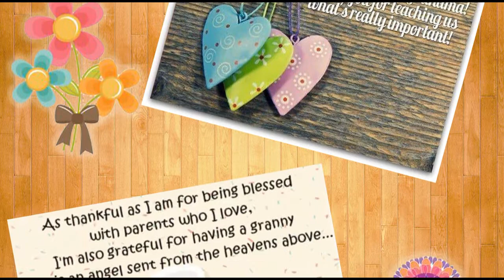Happy Birthday Nanay Carmelita